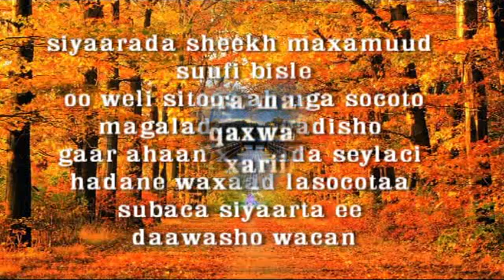subac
siyaarada sheekh maxamudsuufi bisle oo weli sitoos ah uga socdaan subacyada  magaalada mugadisho gaar ahaan xaafada sheekh seylaci ee daawasho wacan